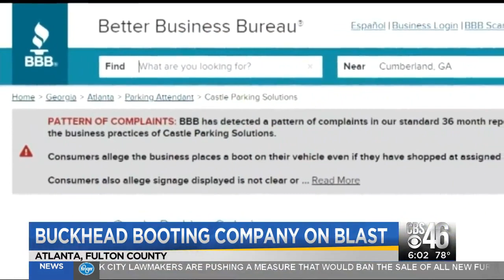Angry drivers want to give Castle Parking Solutions the boot